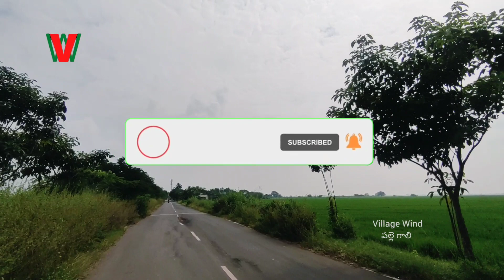UPPARAPALEM Village | ponnur | Andhra Pradesh ( ఉప్పరపాలెం, పొన్నూరు, ఆంధ్రప్రదేశ్ )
upparapalem village
upparapalem is a Village in Ponnur Mandal in Guntur District of Andhra Pradesh State, India. It belongs to Andhra region . It is located 29 KM towards South from District head quarters Guntur. 7 KM from Ponnur. 301 KM from State capital Hyderabad

Upparapalem Pin code is 522124 and postal head office is Ponnur .

Telagayapalem ( 3 KM ) , Mannava ( 4 KM ) , Garikapadu ( 4 KM ) , Doppalapudi ( 5 KM ) , Vallabharaopalem ( 5 KM ) are the nearby Villages to Upparapalem. Upparapalem is surrounded by Kakumanu Mandal towards west , Vatticherukuru Mandal towards North , Tsundur Mandal towards East , Pedanandipadu Mandal towards west .

Ponnur , Bapatla , Tenali , Guntur are the near by Cities to Upparapalem.